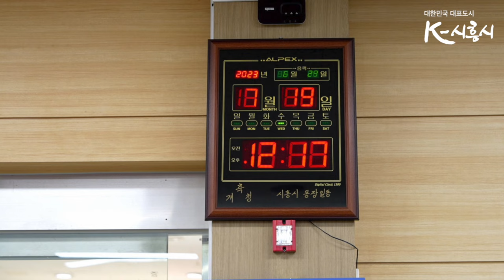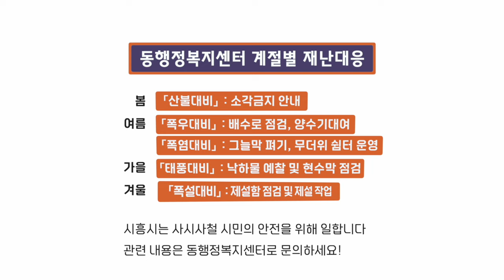[시흥벙글] 그놈 목소리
〔 동행정복지센터 계절별 재난대응 〕

■ 봄 : 산불대비 소각금지 안내
■ 여름 : 폭우대비 배수로 점검, 양수기 대여
                폭염대비 그늘막 펴기, 무더위 쉼터 운영
■ 가을 : 태풍대비 낙하물 예찰, 현수막 점검
■ 겨울 : 폭설대비 제설함 점검 및 제설 작업

시흥시는 사시사철 시민의 안전을 위해 일합니다
관련 내용은 동행정복지센터로 문의하세요!